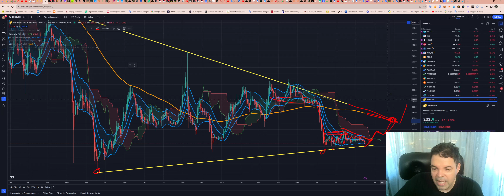Binance Coin (BNB) - Análise de hoje, 16/08/2023!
ASSINE Sala de SINAIS (R$300/mês)

TWPvSrVQbDq4wyYiWTg2ubdqCfFhPkdiRw